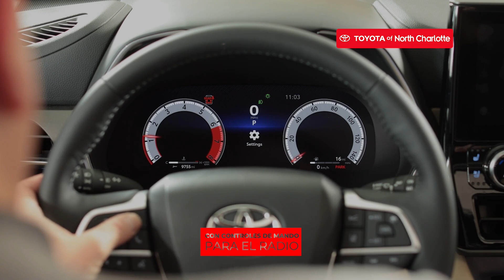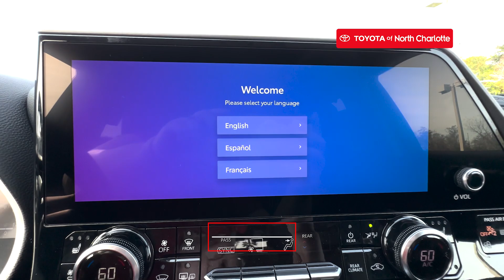¿Qué hay de nuevo en la Toyota Highlander del 2023 en Toyota of N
¡La Toyota Highlander del 2023 llegó! Y llegó totalmente rediseñada con un nuevo motor para más eficiencia y rendimiento. Quedaras encantado con toda la nueva tecnología en su cabina y funciones que son perfectas para familias.

▶️Nuestro inventario del Toyota Highlander del 2023! Entre al siguiente enlace 👇◀️

▶️ En cuanto esta valorado su auto? Entre al siguiente enlace 👇◀️

▶️ Registro de Tiempo ◀️
0:00 El Toyota Highlander de 2023
0:07 Los Basicos
0:09 El Rediminento 🚗💨
0:51 El Exterior
1:18 El Interior 👀
2:04 La Tecnologia 📱
2:22 La Seguridad
2:56 Comprar Hoy

La nueva Toyota Highlander 2023 ha llegado y aun con mas caracteristicas y opciones. Esto es lo que puedes esperar en este nuevo modelo:
La nueva Highlander 2023 tiene un precio de MSRP comenzando en $36,420. Tiene 6 diferentes ediciones y 9 diferentes colores, incluyendo el nuevo color Cypress Green. En adición, te encatará la edición Bronze y cuatro modelos hybridos tambien. Las ediciones con motor de gasolina llegan a un average de 25 millas por galón combinado con su motor nuevo de 4 cilindros y 2.4 Litros Turbo que produce 265 Caballos de Fuerza y 310 libras de torque. Por ultimo, la Highlander puede remolcar hasta 5,000 libras y viene con Control de Balanceo de Remolque como estandard.
La Highlander tiene llantas de aleacion de hasta 20 pulgadas opcionales, en algunos casos de material cromado, multiple diseños de parrilla, luces de LED, luces diurnas tambien de LED, espejos retrovisores con calefacción, y entre otras características, te encantará la compuerta trasera electrónica, camara de retroceso con dirección proyectada y rieles en el techo para carga.

En el interior, puedes sentar hasta 8 pasajeros! Con opciones como asientos de capitan para las versiones de 7 pasajeros y tercera fila de asientos estandard que se dobla completamente plana para incrementar su capicidad de carga. Asientos y volante de piel, con controles de mando para el radio. Tambien, tiene sunroof con protector para el sol, cortinas para el sol en la segunda fila de asientos, tres diferentes temperaturas en la cabina y boton de encendido.

Ademas, hay 14 portavasos, 5 puertos USB de la cual 4 son USB-C, un conector de 12 voltios y tambien modos de manejo ECO, NORMAL, SPORT y modo EV en los modelos híbridos.
Tambien la nueva Highlander 2023 tiene disponible una pantalla de 12.3 pulgadas de tamaño para su sistema de Audio Multimedia, con Apple CarPlay inalabrico y Android Auto, cargador inalámbrico Qi y sistema de audio JBL con 11 bocinas de audio.
Este nuevo SUV de Toyota esta categorizado como uno de los mas seguros en su categoria con su nuevo sistema Toyota Safety Sense 2.5+ que te mantendrá a ti, y tu familia a salvo en caso de accidentes, primero tratando de evitarlo con su sistema de Pre-Colisión y Alerta de Control de Cambio de Carril. Tambien, tiene opciones como techo panoramico, sensor de punto ciego, seguros con protección de niños, recordatorio para mirar en los asientos traseros y sistema LATCH para los asientos de niños.